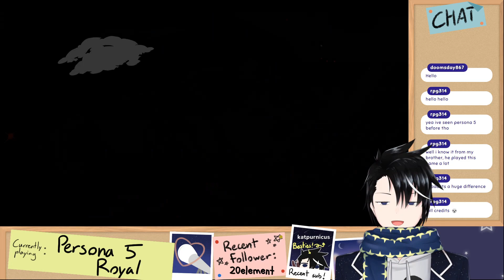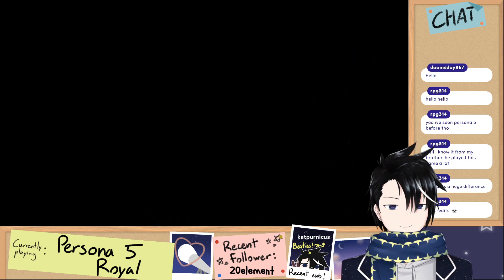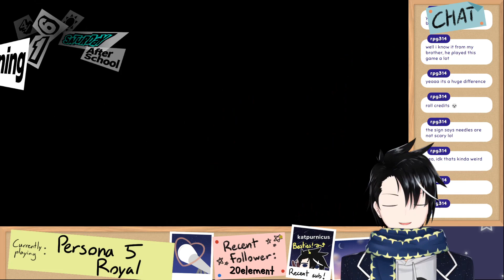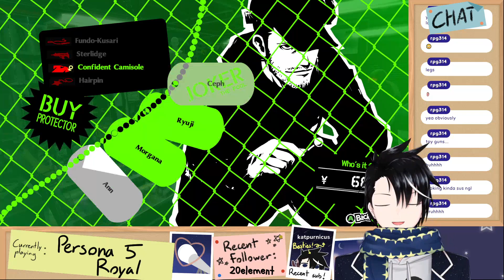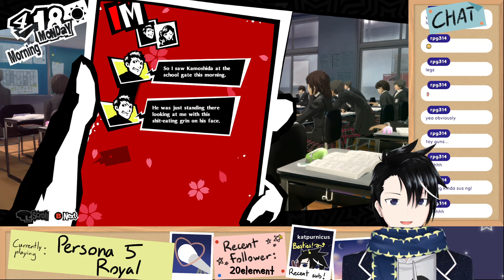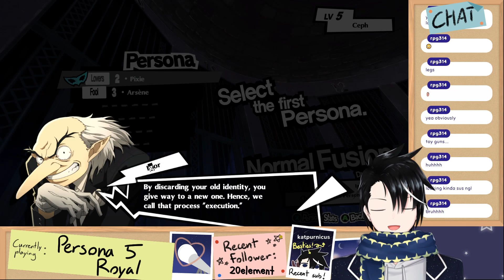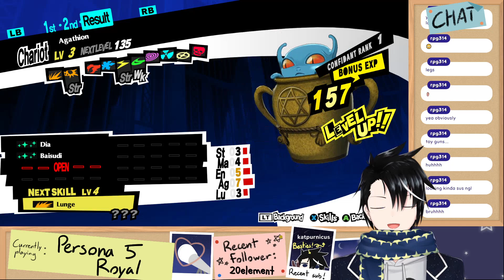2023 Apr 18 Twitch VOD